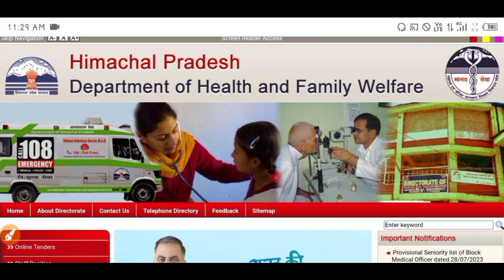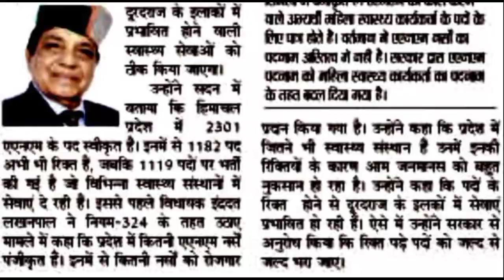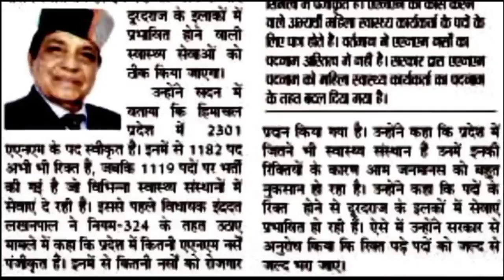|हिमाचल प्रदेश की सरकारी नौकरियों से जुड़ी बड़ी खबर|Upcoming Vacancy Big Update|Himachal Govt Jobs|